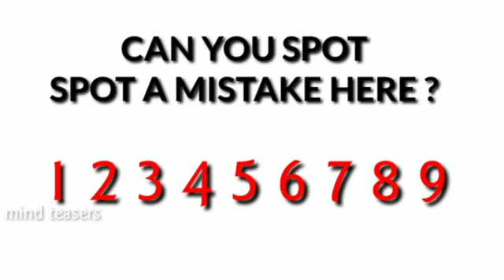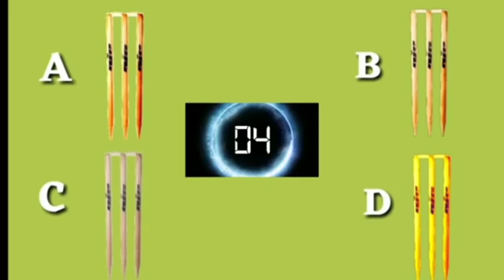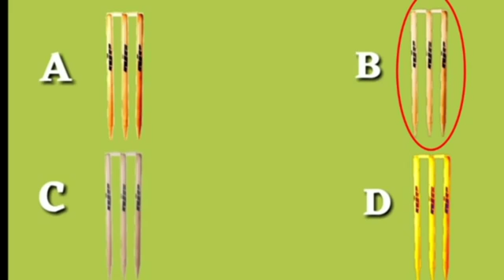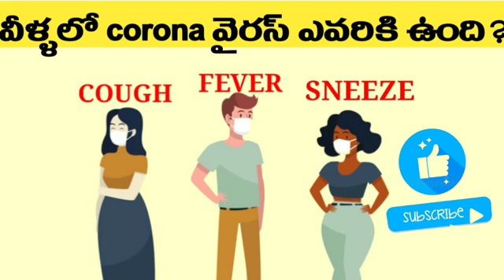Riddles||Riddles In Telugu||Episode-27||Mind Teasers